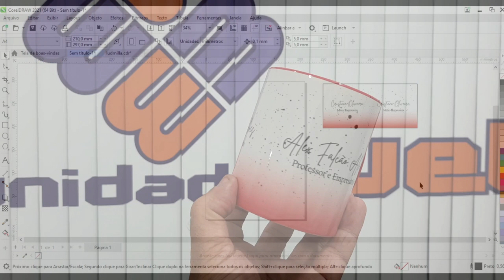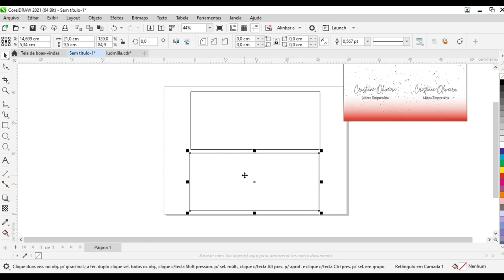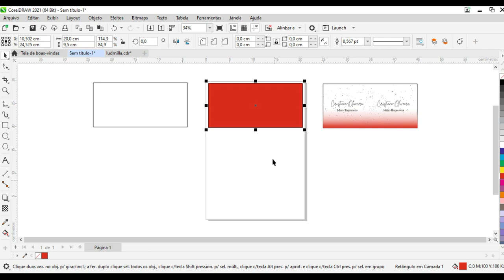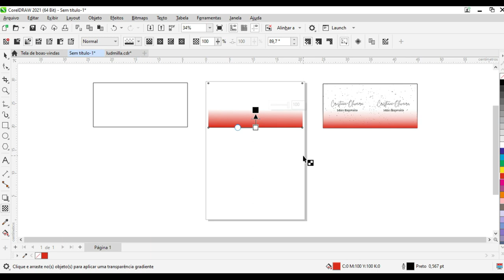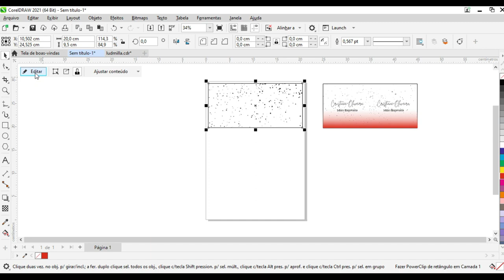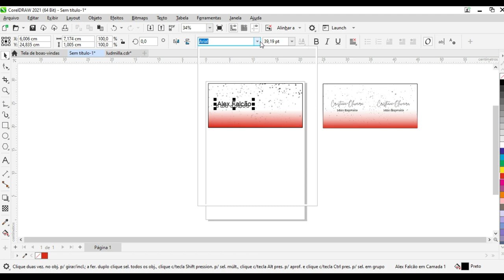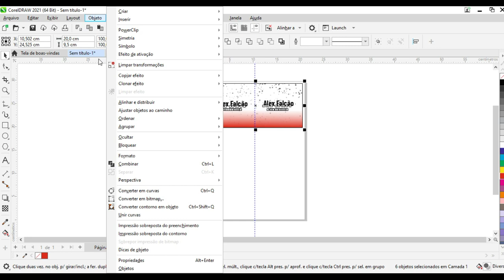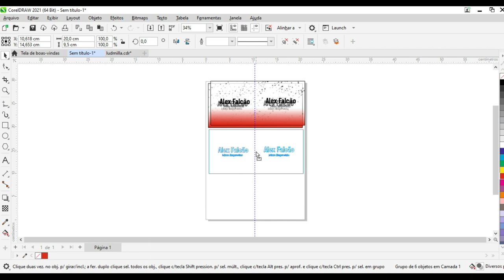Arte para Caneca no Corel Draw com Efeito Degradê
Nessa aula você vai aprender criar efeito degradê para personalizar sua caneca para sublimação.

Quer se especializar ?